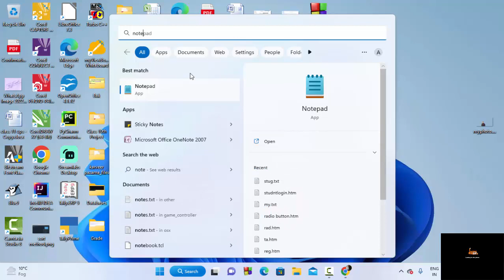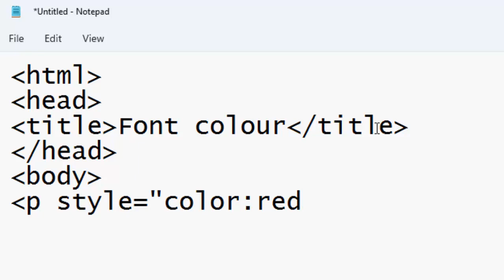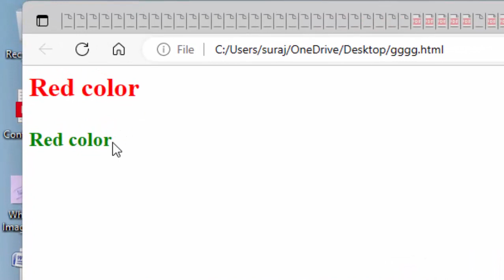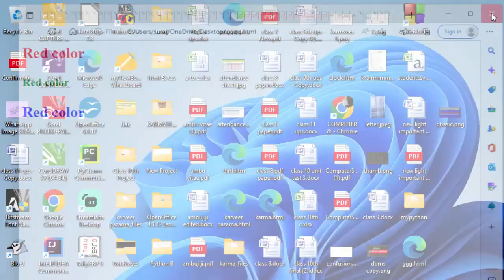How to change the font color in html@COMPUTEREXCELSOLUTION